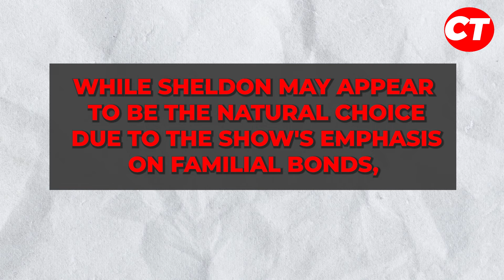Young Sheldon Season 7 Episode 6 Trailer: What To Expect?